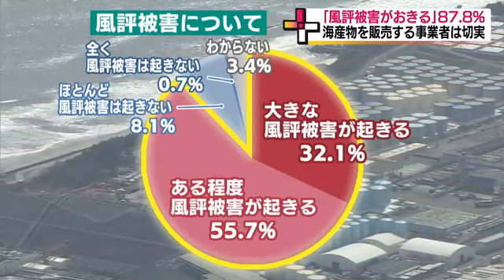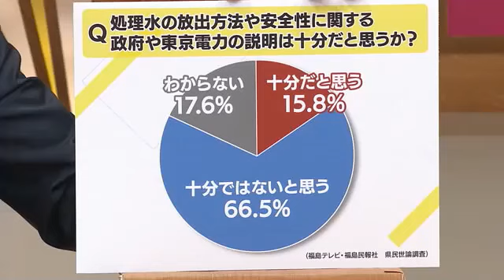原発処理水の海洋放出 ”風評への懸念”は根強く《福島県民世論調査》半数が「理解広まる」との回答も (23/06/19 18:45)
‹初めて半数占める›
国と東京電力が、2023年夏頃までの開始を目指す福島第一原発の処理水の海洋放出。福島テレビと福島民報社が2023年6月17日に行った世論調査では、「理解が広がっている」と答えた人の割合は、「かなり」と「少しは」を合わせると50％だった。2022年3月の調査でこの質問を聞き始めてから初めて「広がっている」が半数を占め、「あまり」と「全く」を合わせた「広がっていない」を上回った。

‹福島県知事　国の対応求める›
今回の結果について福島県の内堀知事は「国においては調査結果も踏まえながら、県民の皆さん国民の皆さんの理解醸成に向け基本計画や行動計画の中で示した取り組みを、さらに徹底をし責任をもって対応していくことが重要」とさらに理解が広がるよう国の対応を求めた。

‹根強く残る風評への不安›
一方で、「不安」は解消されていない状況。世論調査で「処理水を海に流した場合の風評被害」について聞いた結果、「大きな」と「ある程度」を合わせた「風評被害がおきる」との回答が87.8％を占めた。

‹本当に大丈夫なのか…事業者の思い›
海産物を扱う事業者にとって、この不安は切実な問題。
いわき・ら・ら・ミュウに店を構える「いちよし商店」の芳賀弘治さん。処理水の海洋放出には一貫して反対の立場で、国や東京電力の説明も聞いたが、新たな風評被害への不安は解消できていない。

いちよし商店・芳賀さんは「経験がない、だからどこまで大丈夫なのか。あれだけの量を排出して本当に大丈夫なのか。正直自分の心の中ではあります」と語る。

徐々に戻ってきた観光客が、また減ってしまうのではないかと不安を募らせる芳賀さん。「安心安全を前面にアピールしていただいて、それが国民の皆さんに納得できるようであればすごく助かる」と話し、新たな風評を防ぐために全国に向けて安全性を発信するよう求めている。

‹風評＝ウワサ＝根拠なく言いふらす話›
「風評」とはなにか。広辞苑では「世間の評判。うわさ」などと説明されている。では「うわさ」とは何かというと「世間で根拠もなく言いふらす話」とされている。
「風評」や「うわさ」には感情的な要因もあると思うが、「根拠」ある説明が必要。ただ世論調査では、政府や東京電力の説明について「十分」は15.8％に留まり「十分ではない」が66.5％を占めた。政府や東京電力には、この結果を重く受け止めてもらいたい。